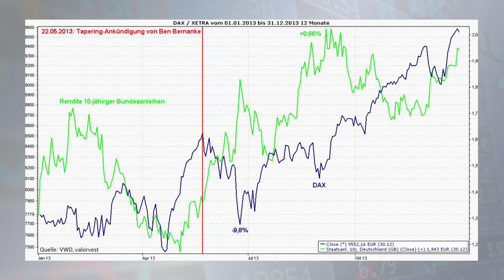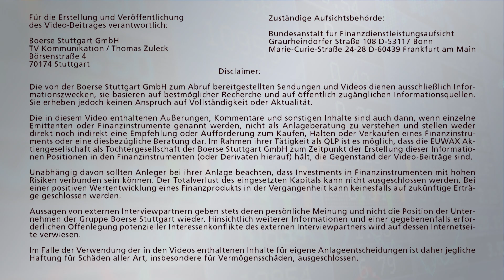Kurswechsel bei der EZB? Die Folgen für die Finanzmärkte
In der vergangenen Woche tagte der Rat der Europäischen Zentralbank. In der anschließenden Pressekonferenz deutete die EZB vorsichtig einen Kurswechsel in der Geldpolitik an. Welche Auswirkungen ein Kurswechsel auf die Finanzmärkte haben würde, erläutert Thomas Wüst von der valorvest Vermögensverwaltung bei Börse Stuttgart TV.